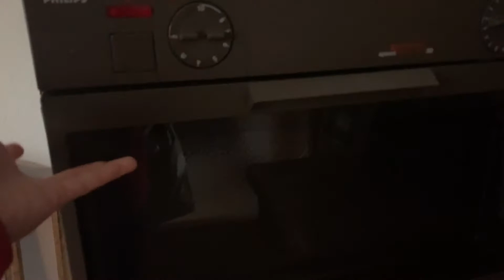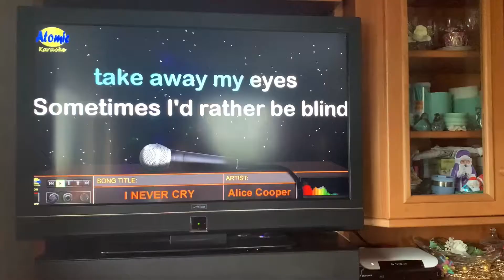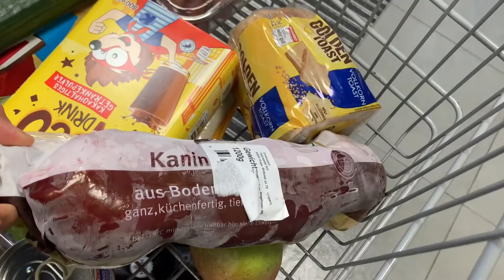Juddie Frost | ASIAN LIFE IN GERMANY | COOKING PANCIT | GROCERIES DONE IN NETTO MARKEN DISCOUNT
Hello everyone
I wake up early, making my breakfast and I catch my son rj in the kitchen he also preparing to go to school. And I need to go to our family doctor, glad as my friend Bhing still in the house who can look after Foreignoy while im on my appointment this early morning, but must go home quick as my friend husband will pick her up,
A day getting midday Foreignoy intertain us again and I cook pancit for lunch and afternoon we go for grocery in Netto,

Netto is a Danish discount supermarket operating in Denmark, Germany, Poland, and previously in Sweden and the United Kingdom both as a stand-alone venture, ...

Hope you enjoy our new video.

Always take care and God bless!